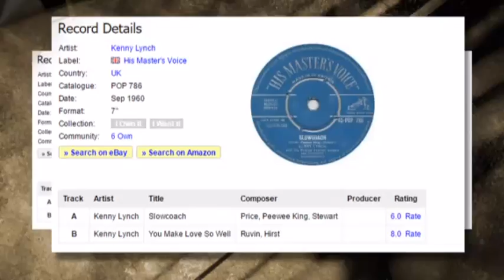Kenny Lynch - Slowcoach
+++ Forgotten  A-Side From 1960 +++
Kenny Lynch, OBE is an English singer, songwriter, entertainer and actor from London. Lynch appeared in many variety shows in the 1960s. At the time, Lynch was among the few black singers in British pop music.